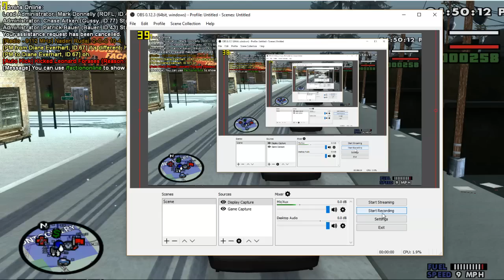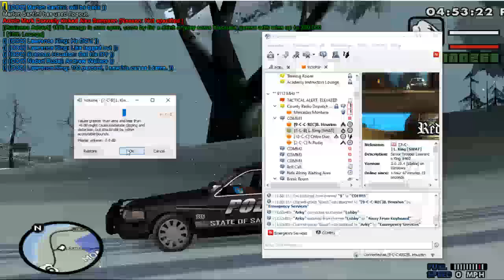[RCRP] Let's Play 108 - SASP - 1080P and Livestreaming Coming Soon!